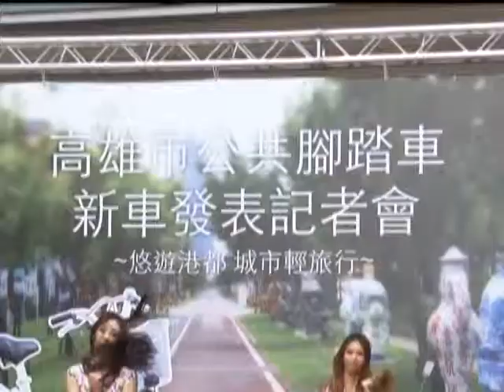TKTV高雄都會台-港都新聞1011213【公用自行車汰舊換新 二代小綠綠亮相】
【公用自行車汰舊換新 二代小綠綠亮相】

高雄市的公共自行車使用率不斷提昇,
車輛難免有耗損情形,

接手營運的高捷公司在今天推出第二代的公共自行車,
預定在農曆年前要先完成五百台公共自行車的汰舊換新。

高捷公共事務處長 賀新